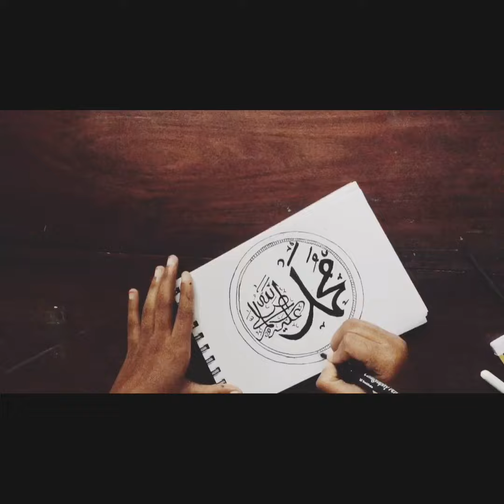Arabic calligraphy without calligraphy pen Ashika |sana vlog 2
Arabic# calligraphy without calligraphy pen

Muhammad simple Arabic calligraphy

Amazing calligraphy